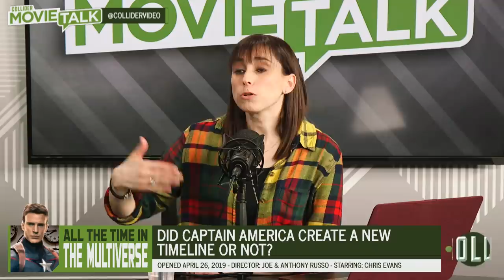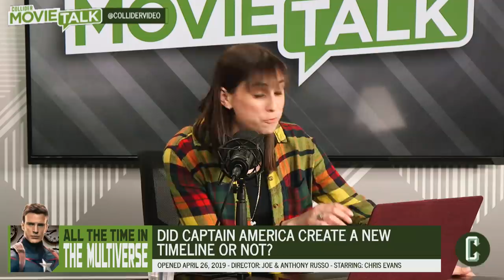Avengers: Endgame Directors & Writers Disagree on Captain America’s MCU Timeline - Movie Talk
Today on Movie Talk, we’re talking MCU time travel. When Captain America opted to stay in the past to be with Peggy Carter, did he create an alternate reality? Oddly enough, directors Joe and Anthony Russo and screenwriters Christopher Markus and Stephen McFeely have different opinions on the matter. Also, we dig into the post-merge Disney/Fox release calendar. Get ready for lots of Marvel, Star Wars and Avatar!

Collider Movie Talk host Perri Nemiroff welcomes Coy Jandreau and Scott Mantz to discuss the day’s biggest topics in movie news! You can watch ColliderMovieTalk live every Monday-Thursday at 6pm ET / 3pm PT.